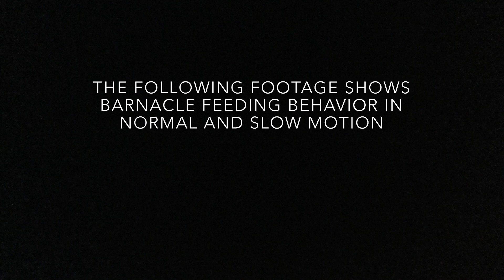Barnacles feeding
This high resolution imagery shows barnacle feeding behavior. Barnacles are related to crabs and shrimp, with featherlike, jointed legs that sweep through the water to catch plankton and particulate matter that make up their diet. These sessile animals are well adapted to withstand long periods without water. Barnacles are often found on pilings, oysters or slow-moving objects such as manatees.